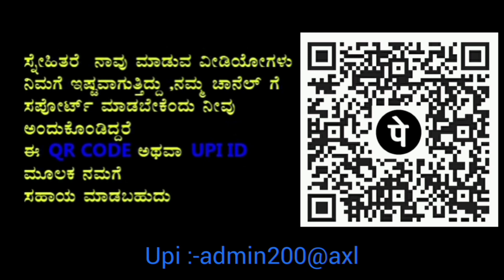ನೀವೆಷ್ಟು recharge ಮಾಡಿಸ್ತೀರ😂🤣| customercare prankcall|kannada